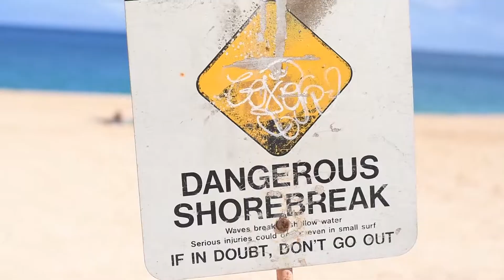Keiki Beach // Childish Gambino- The Worst Guys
Suns Out Buns Out

My Equipment:
Nikon D5500
50mm f/1.8
35mm f/1.8
18-140mm f/3.5-5.5